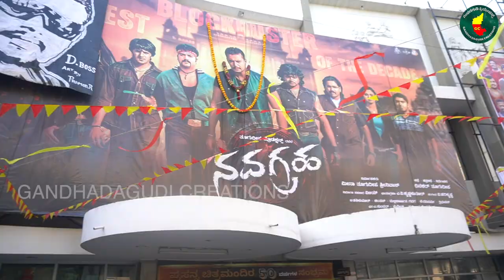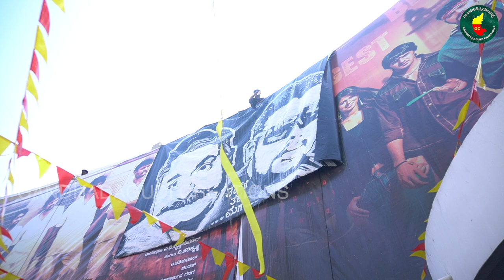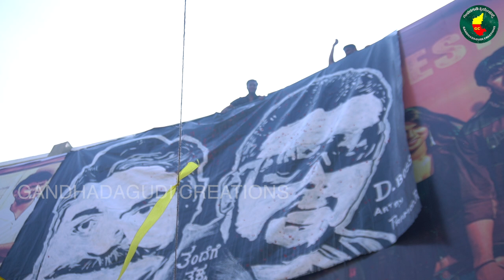Navagraha Re release : ನವಗ್ರಹ ರೀ ರಿಲೀಸ್ ಭರ್ಜರಿ ಓಪನಿಂಗ್ ಹಬ್ಬ ಮಾಡಿದ ಫ್ಯಾನ್ಸ್! Darshan